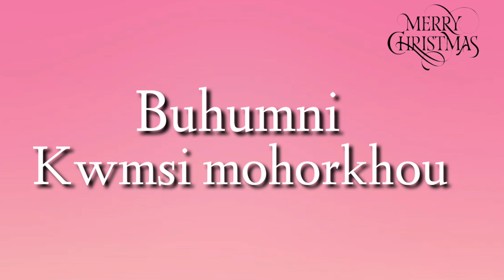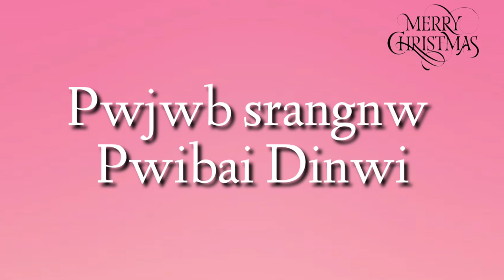Christmas 🎄 Bodo song 🎄 Buhumni Kwmsi Mohorkwo